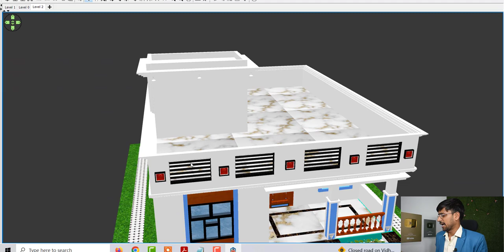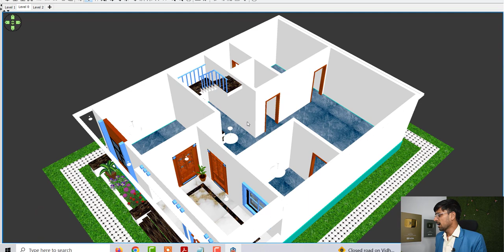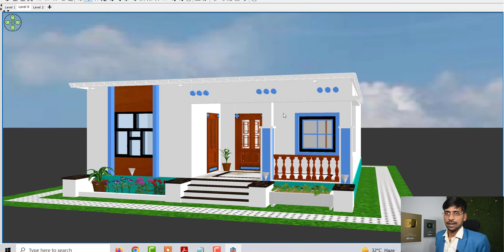New House Design Idea Low Budget | New model house photos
Topic Cover :

House design photo in village
Image of Small house design ideas low budget
Small house design ideas low budget
New house design in village